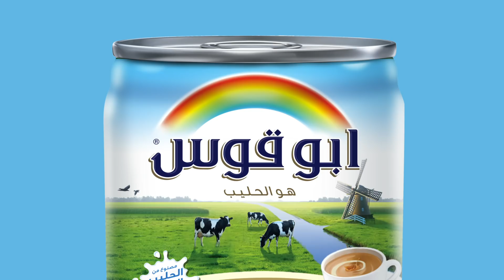Magical Tea Moments | أحلى لحظات الشاي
.ما في احلى من جمعة شباب، أو جمعة قرايب
مع أبو قوس خلي الجمعة أحلى

ما_في_أحلى_من_الجمعة#